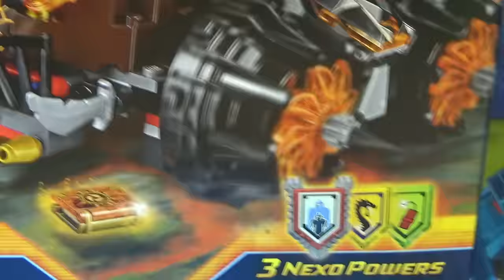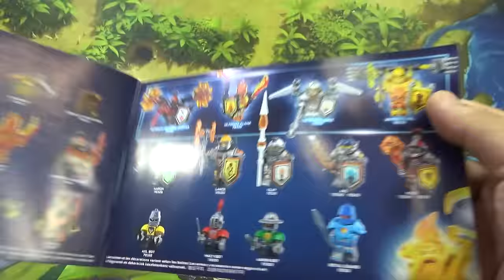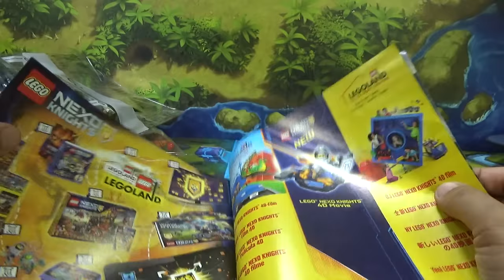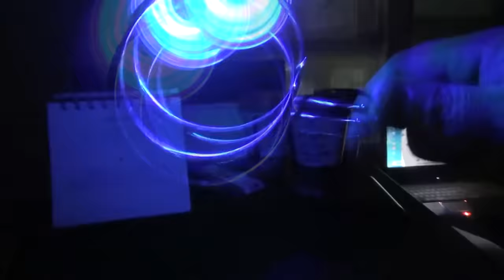레고 넥소나이츠 마그마 장군의 파멸의 폭격기 70321 조립 과정 리뷰 Lego NEXO KNIGHTS General Magmar's Siege Machine of Doom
엄청난 성능의 파멸의 포위 머신을 가지고 탑 위에서 적을 공격하라는 스토리의 부품수 516 pcs의 제품으로 2016년 6월 현재 독일에서 출시가 되었고, 국내나 미국에서는 8월경에 출시가 될듯 합니다.
마그마 장군, 플라마, 클레이 미니피규어 3개와 넥소파워 3개가 들어있고, 몬스터북도 한권들어있는데, 제품은 레고 키마 블라드 빅의 럼블 베어 70225(Lego Legends of Chima Bladvic's Rumble Bear)처럼 두가지 모드로 멋지게 변신을 하는것이 상당히 기능적으로 마음에 드네요~

미국 판매 가격이 Price $49.99 으로 레고 닌자고 70735 로닌 R.E.X. 처럼  69,900 원 정도에 판매가 될듯 합니다.

Tower over the enemy with the monstrous Siege Machine of Doom!

General Magmar is seeking the Book of Destruction to help Jestro create even more chaos in the realm of Knighton. Charge Clay Moorington into battle on his Hover Horse to stop him, and dodge the flying Globlins. Zoom in to attack General Magmar and Flama, but watch out when the fearsome 2-in-1 machine rises off the ground and turns into a monstrous siege tower! Includes scannable shields for 3 NEXO Powers: Giant Growth, Storm Dragon and Dynamighty.
• Includes 3 minifigures: General Magmar, Flama and Clay Moorington.
• General Magmar's Siege Machine of Doom features 6 large wheels with translucent- red flame elements and spikes, monster teeth, cockpits for General Magmar and Flama, dual catapults and a disc shooter.
• The Siege Machine of Doom's 2 catapults and disc shooter can be fired in both vehicle mode and siege machine mode.
• Weapons include General Magmar's sword, Flama's fiery sword and Clay's Claymore sword.
• Accessory elements include the Book of Destruction, General Magmar's cape, Flama's fire helmet, Clay's helmet, shield and NEXO Armor, 4 Globlin balls and 3 Globlin discs.
• Download the free LEGO® NEXO KNIGHTS™: MERLOK 2.0 app to your smartphone or tablet. Ask your parents' or guardians' permission before going online.
• Scan shields for each of the 3 NEXO Powers (Giant Growth, Storm Dragon and Dynamighty) and power up in the LEGO® NEXOKNIGHTS™ game!
• Watch all your favorite NEXO KNIGHTS™ characters on Cartoon Network.
• General Magmar's Siege Machine of Doom measures over 5” (14cm) high, 6” (17cm) long and 8” (21cm) wide in vehicle mode, and over 9” (24cm) high, 6” (17cm) long and 8” (21cm) wide in siege mode.
• The Hover Horse measures over 1” (4cm) high, 3” (9cm) long and 1” (5cm) wide.